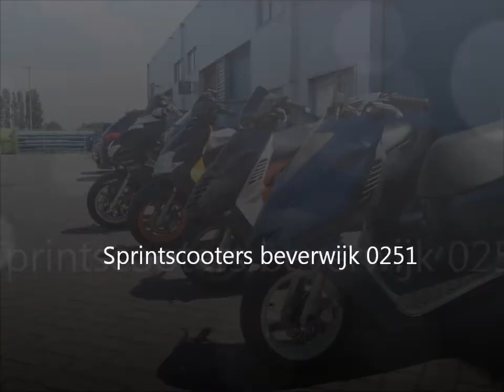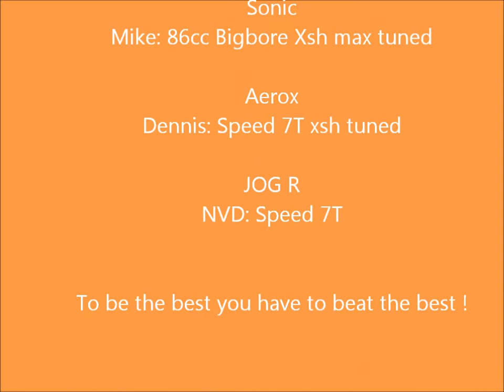Sprint scooters Beverwijk corusweg ABC Scootercentrum Heemskerk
Sprintscooter op de corus weg in beverwijk, cowboy billy kwam ook nog ff langs op ze motor .. geen idee wie die kerel was. maar na het racen tegen ons wist ie wel wie wij waren.